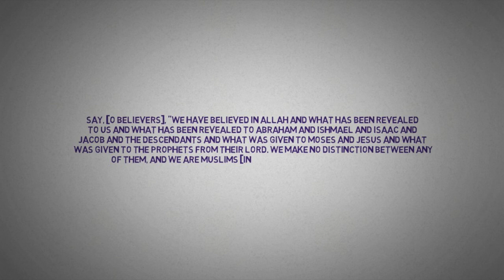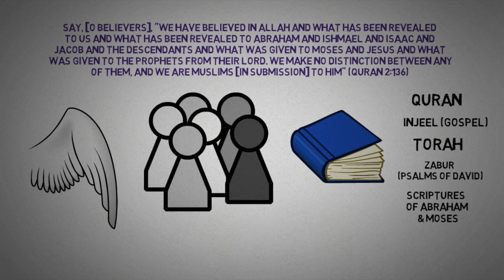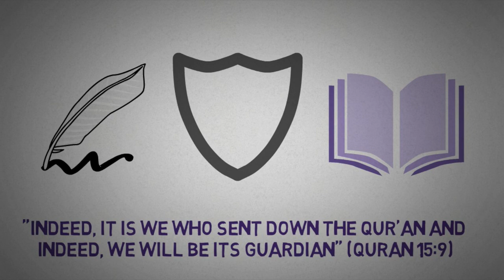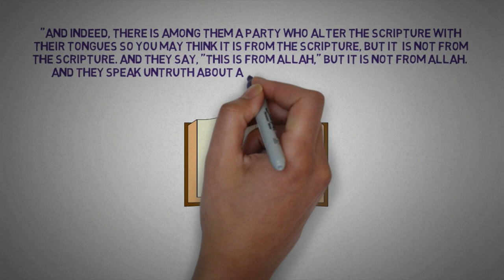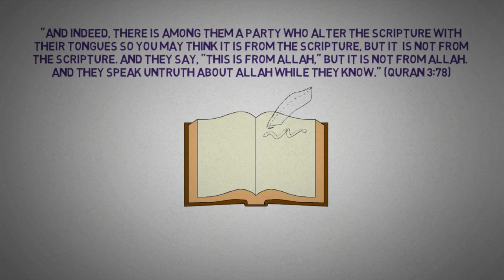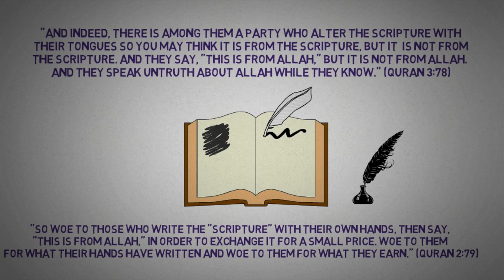Do Muslims Believe in Bible? & the Past Scriptures?┇Tawrat Zabur Injil Quran Zabur God's Holy Books